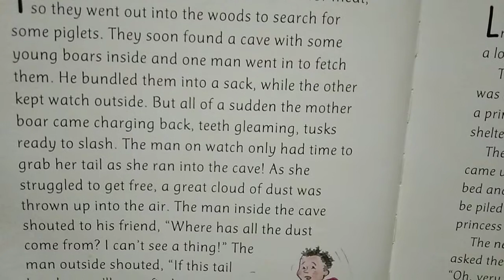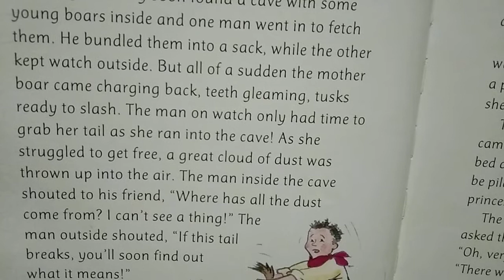THE CLOUD OF DUST, Children bed time stories ,Vlog #2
This video is a children stories entitled: The Cloud of Dust